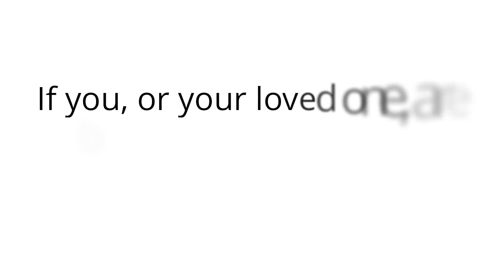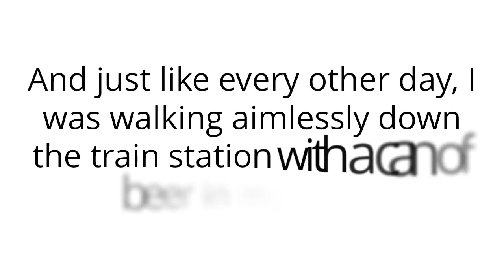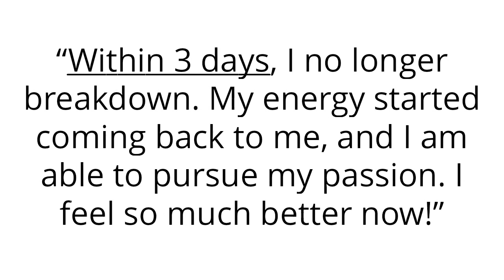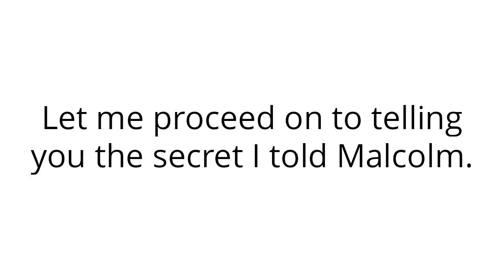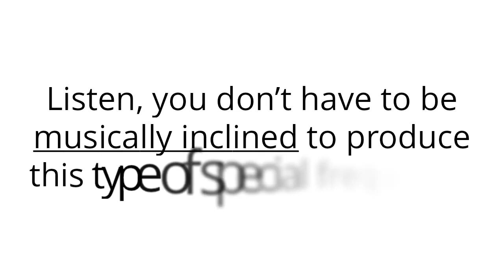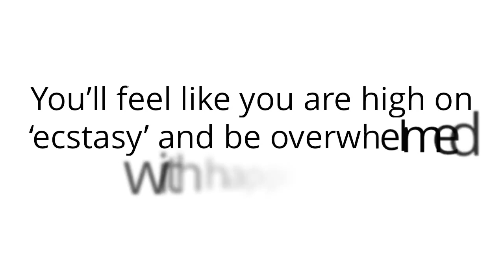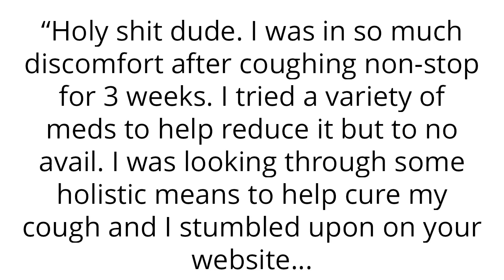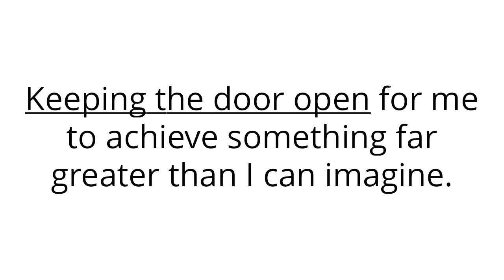How To Attract Real Money: Immediately - Abundance Manifestation Meditation